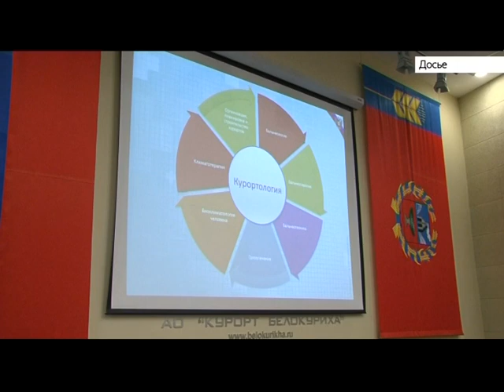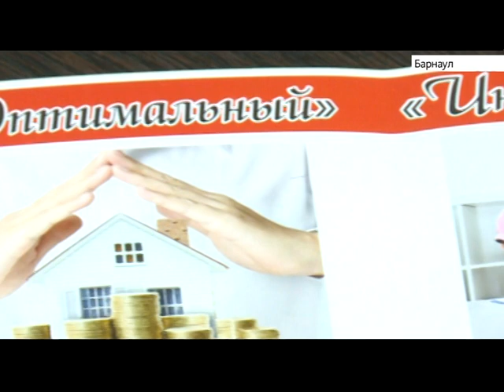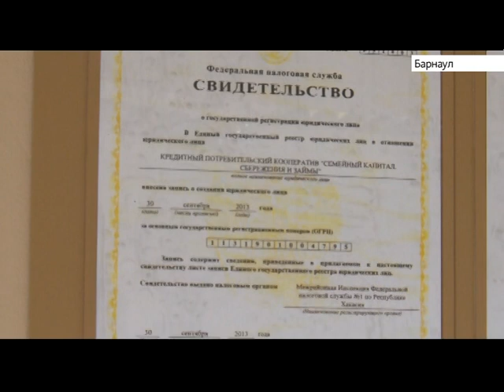выпуск новостей 6:50, 15 августа